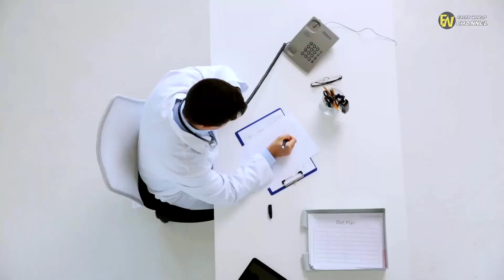Baby Keeps Touching Belly - When Doctor Tells Mother What It Is She Is Surprised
or